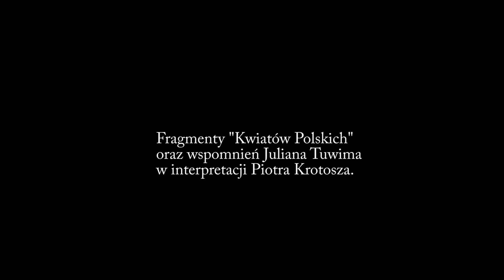Gmina Inowłódz - jesień.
@piotrmodlinski6433 Jesień w Gminie Inowłódz. Dzika przyroda tuż za płotem cywilizacji. Drzewa okryte złotym i purpurowym płaszczem. Jesienny spacer w jesiennym słońcu.